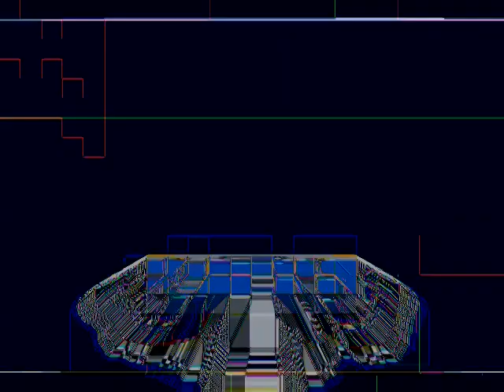(REQUESTED) (YTPMV) Nelvana in 4ormulator V93 Scan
Request By: @canaldoeric8322